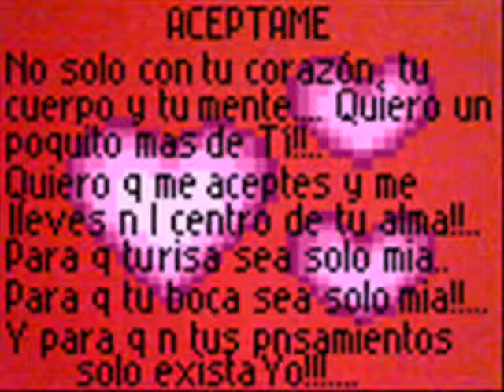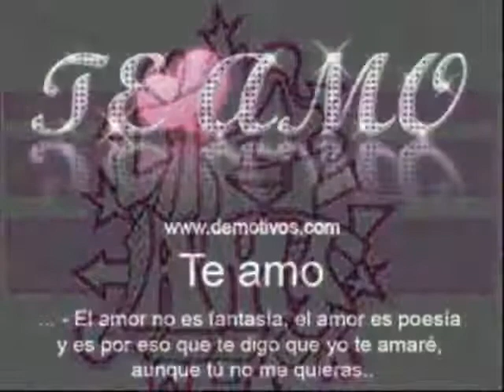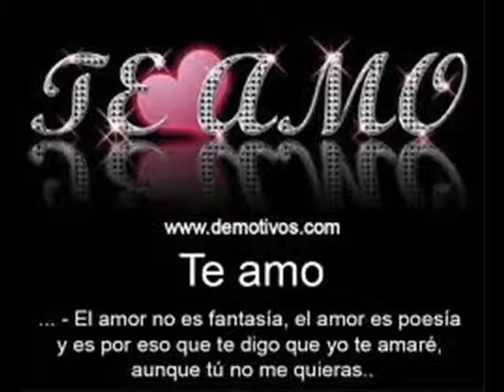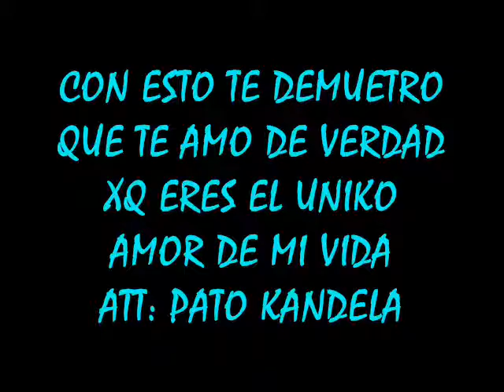TU SABES QUE TE AMO